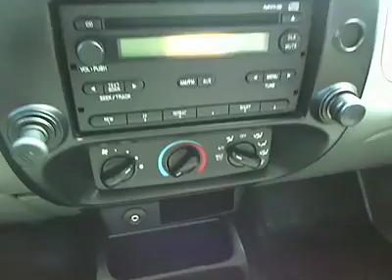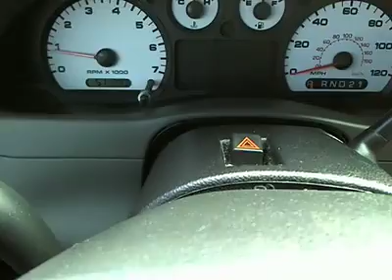2009 Ford Ranger Pickup Truck Orlando FL - Used Ford Ranger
2009 Ford Ranger Sport Pickup Truck Orlando FL - Used Ford Ranger

DonReidFord
1875 S. Orlando Ave

2009 Ranger Sport Supercab w/ 4.0 V6,  Leather, Trailer Tow, Skid Plates, Fog Lamps, 3.55 Limited Slip Axle, Rear Slider, 5000 GVWR Package, Tonneau Cover, Brake Controller, Keyless Entry, CD Player, Don Reid Ford strives to put the lowest prices on pre-owned vehicles in the market based on miles, equipment and condition. We never have an issue revisiting a price if we are not competitive. Please LET US KNOW if you are interested in a vehicle and we have a price you feel is above the true market value. All prices subject to a $398 dealer fee. Dealer not responsible for listing errors.